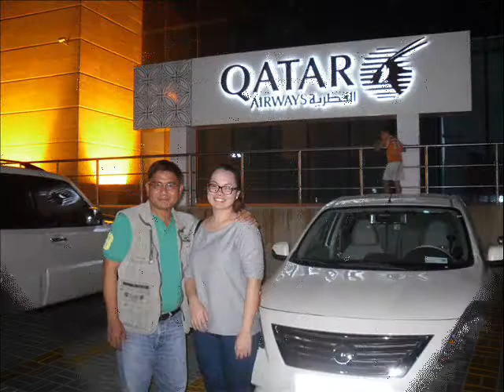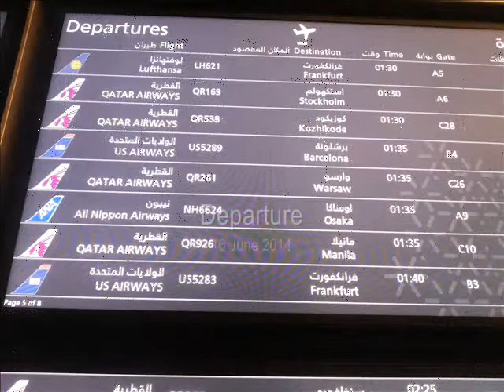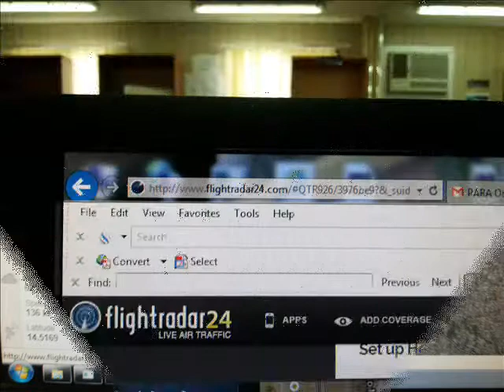Gel's vacation in Qatar April 2014